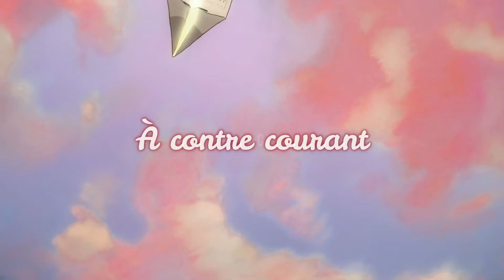||Nightcore AMV|| Comme Avant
↪ Like la vidéo si elle ta plu ! 👍

↪ Animes utilisés:
_ 平行線 (Ligne Parallèle)
_ 蒼のワルツ (Valse Bleue)
_ 約束 (Promesse)
_ あの娘シークレット (Cette Fille Secrète)

- Discord: Kasachii ❤🌻 5142

↪ Si vous voulez que je fasse un Nightcore sur une musique et un anime de votre choix, veuillez me le dire en message privé ! Merci !

↪ Salut ! J’espère que vous avez aimez ce Nightcore ! Je pense que vous le savez déjà, mais la musique utilisée, les images et les morceaux de vidéos tirés d’animés ne m’appartiennent pas et appartiennent à leurs propriétaires ! Je ne veux en aucun cas dégrader leur travail ou quoi que soit d’autres. Si jamais le contenu de la vidéo vous appartient et que cela vous dérange que je l’utilise, veuillez s’il vous plaît m’envoyer un message à l’adresse e-mail ci-dessous.